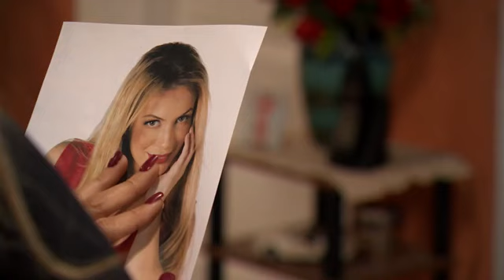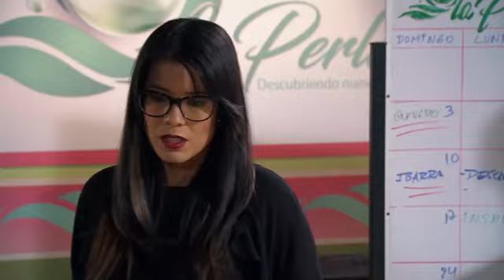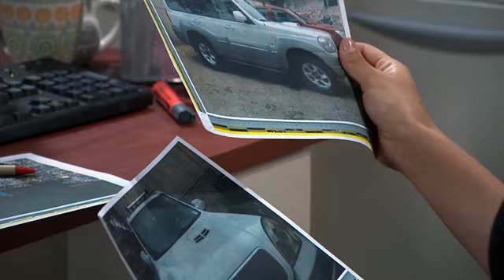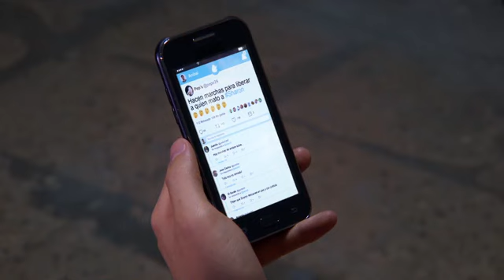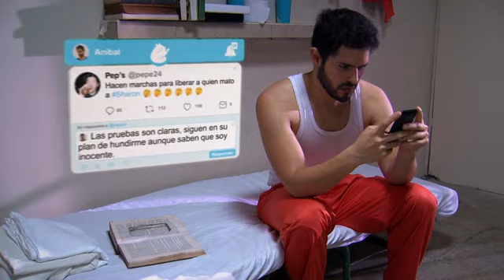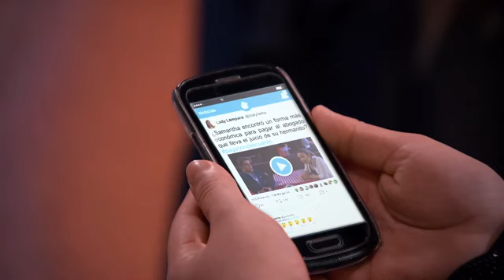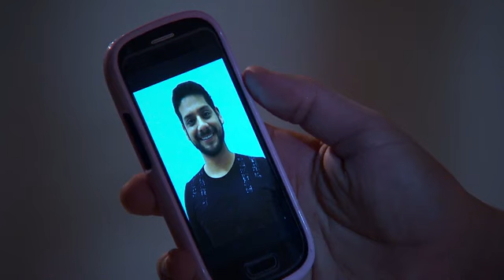Sharon 2: "El Desenlace" - Capitulo 21. Suscríbete 🙏⬇️